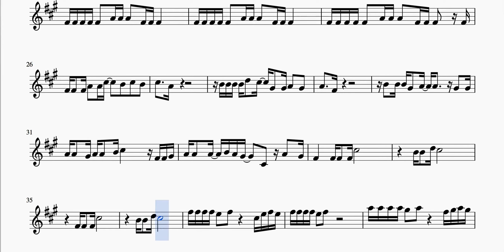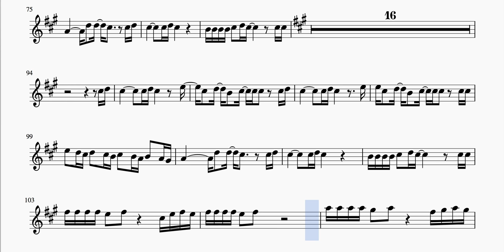Matador Sheet Music for Alto Sax Tutorial for Events